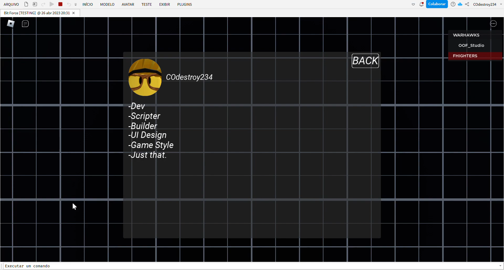Menu Showcase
Um menu que fiz para um dos meus projetos, só isso mesmo.